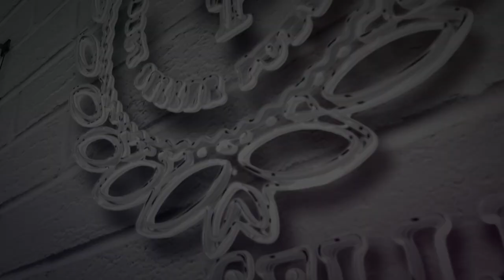The Biggest Mistake first time Authors make!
Thinking about writing a book? In this video, Rob explains the number one mistake most beginner authors make when writing their first book. Long story short, you cannot just write a book and hope to succeed. Instead, you must have a plan on how you're going to publish, promote, and profit from your book.

Best Seller Publishing
253 N. San Gabriel Blvd., Unit B